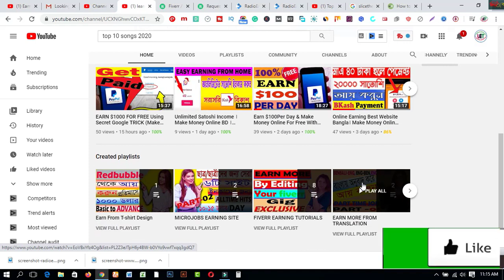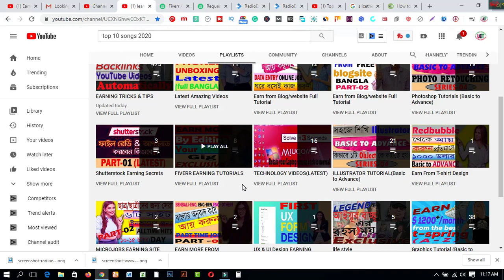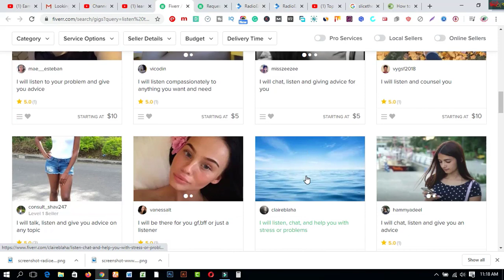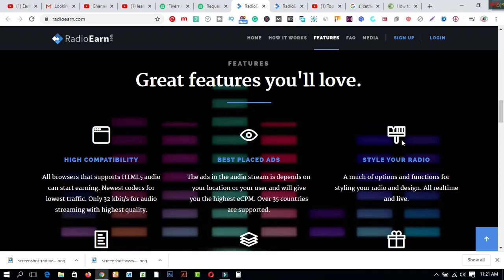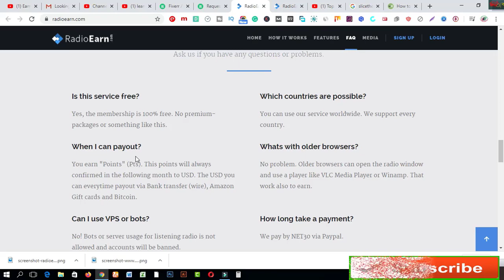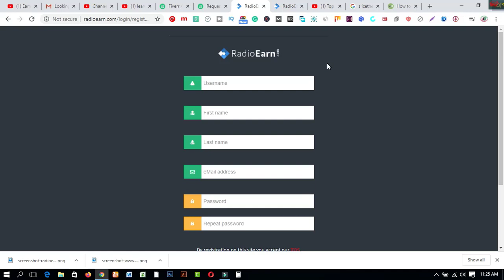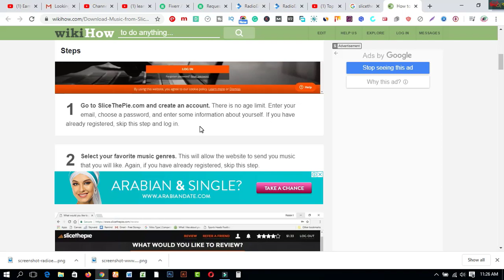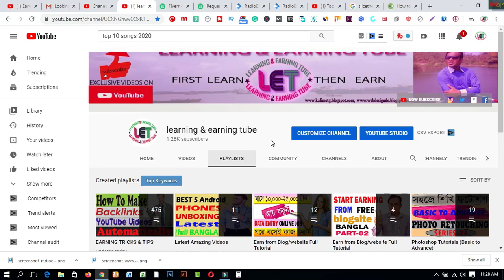Get Paid $500 Daily Listening to Music for Free! (Make Money Online) No Credit Card Needed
In this video, you will find Get Paid $500 Daily Listening to Music for Free! (Make Money Online) No Credit Card Needed.

3. WEB DESIGN TUTORIAL & KNOWLEDGE:-

1. Earn Daily $75 Dollars From Google Survey Full Bangla
2.Earn more by Fiverr Gig Editing | How To Edit My Fiverr Gig Information ( update 2019)
3.Earn Daily $75 Dollars From Google Survey Full Bangla
4.singapore IP - singapore visa IPA check MOM Updates 2019
5.Spin & Earn Money App Bkash App Payment | Online Income Bangla 2019
6. Earn and Hire from Bangladeshi site hirekoro.com *Must watch*
7. Brave browser
8. how to sign up on 4 Microworkers websites to earn More -2019
9. Upwork English spelling test (U.S version) answers 2019
10. Upwork English spelling test (U.K version) and Answers 2019
11. 2019 Upwork Readiness Test and Answers ( GET 5 out of 5)
13.9 free trusted sites for selling Logo-2019 II Amazing sites for selling logo
14. KajKey.com  II how to earn by BID on KajKey.com
15.10 best & free fundraising websites for all-2019 II fundraising websites
There is no guarantee that you will earn any money using the techniques and ideas mentioned in this video. Your level of success in attaining the results claimed in this video will require hard-work, experience, and knowledge. We have taken reasonable steps to ensure that the information on this video is accurate, but we cannot represent that the website(s) mentioned in this video are free from errors.